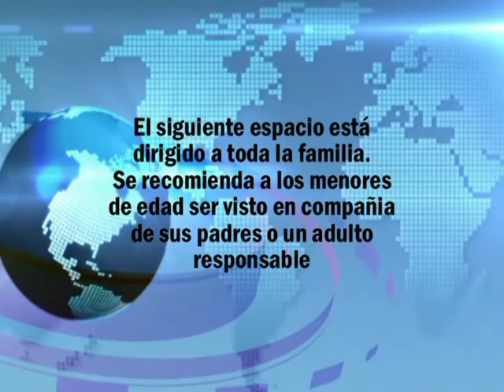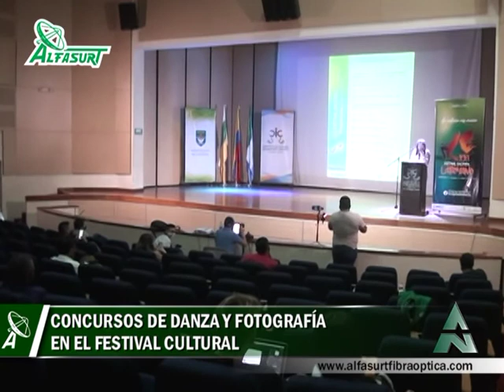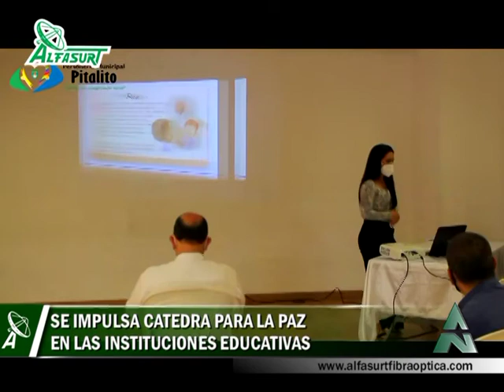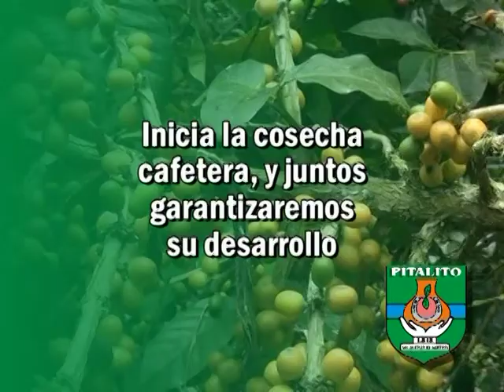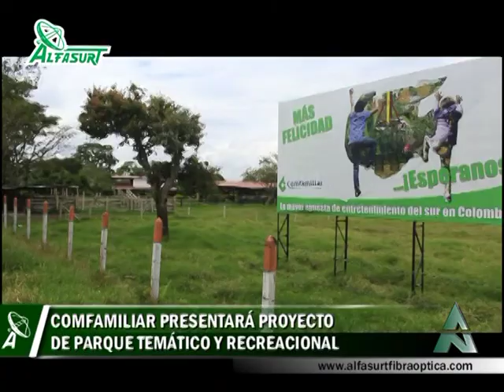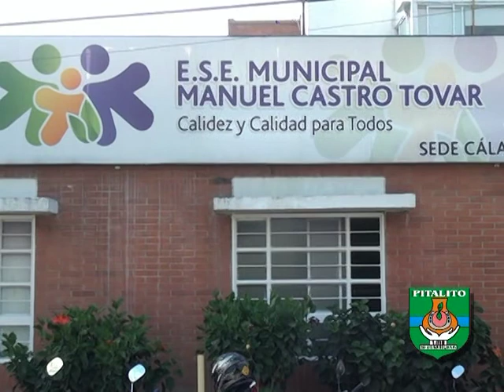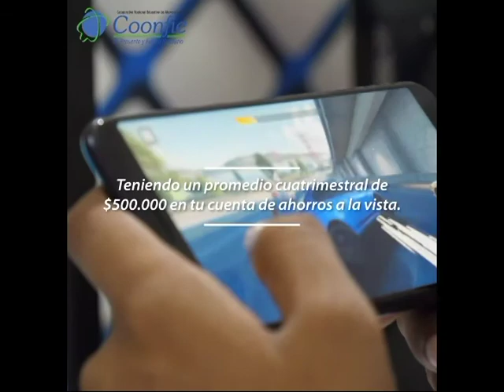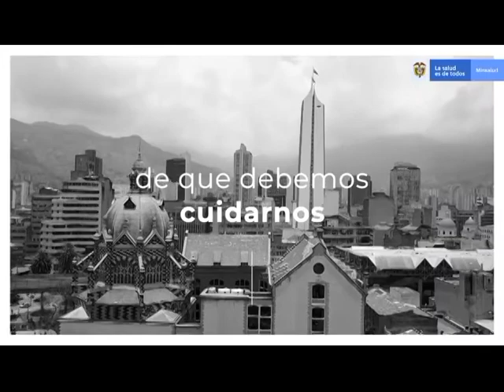ALFANOTICIAS PITALITO 200925